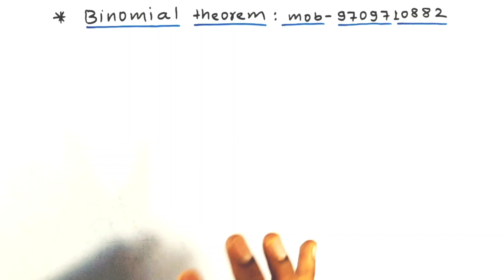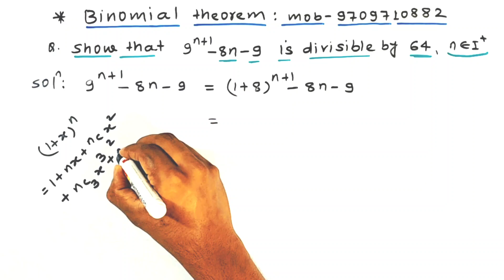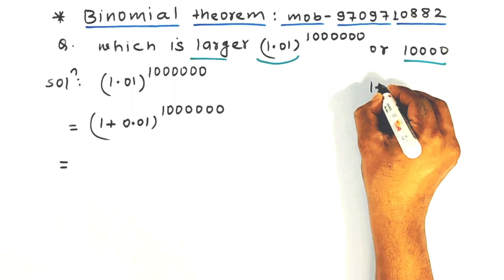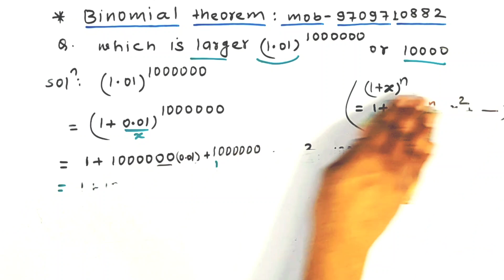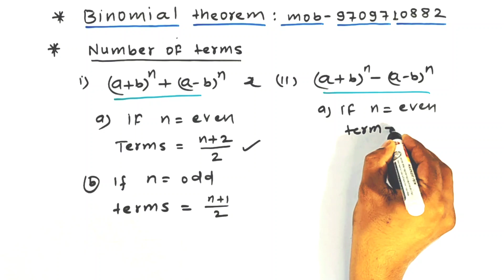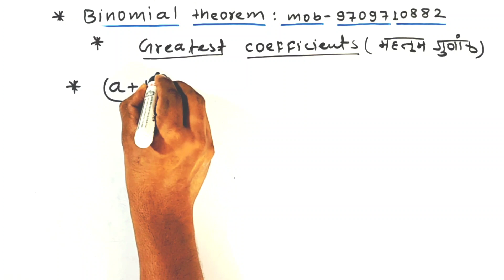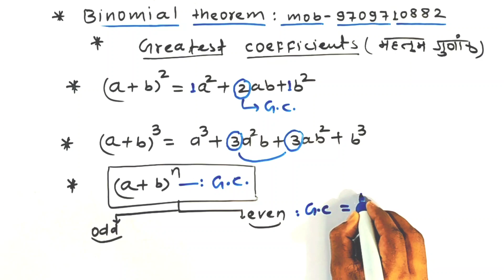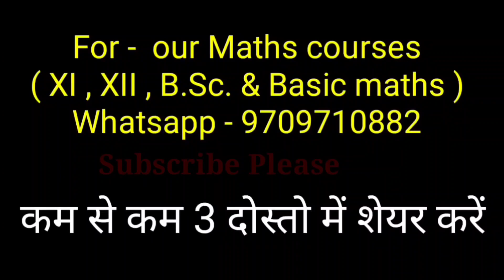Binomial theorem | class 11 Binomial theorem | ncert 8.2 class 11| math class 11| r k singh sir